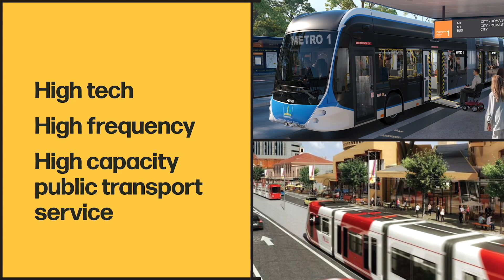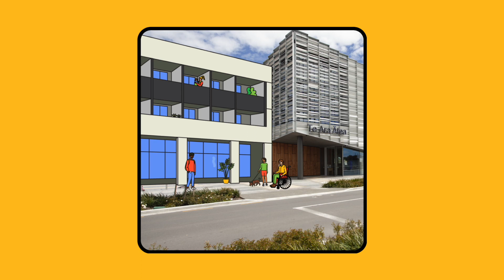Huihui Mai Greater Christchurch – it’s time to come together to plan our future.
The Christchurch, Selwyn and Waimakariri districts are growing rapidly, with our population forecast to double to 1 million people within the next 60 years, if not earlier!

How can we grow in a way that will provide a good quality of life while also tackling important issues such as combating climate change, preserving the environment, and making housing more affordable?